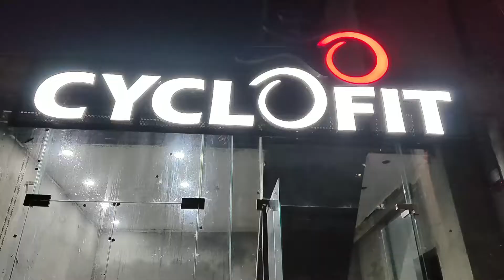TRIATHLON | Training Ride @ Gurugram with Cyclofit & TRI Club Gurgaon | Tuffman TRI 113 Chandigarh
𝘛𝘩𝘢𝘵'𝘴 𝘸𝘩𝘢𝘵 𝘩𝘢𝘱𝘱𝘦𝘯𝘦𝘥 𝘭𝘢𝘴𝘵 𝘚𝘶𝘯𝘥𝘢𝘺 𝘮𝘰𝘳𝘯𝘪𝘯𝘨 (7th August, 2022) 🚴🏻💨 🔥 at TRAINING RIDE @ GURUGRAM - TUFFMAN TRI 113 CHANDIGARH

Only 10 days are left to TryToTri at Tuffman TRI 113 Chandigarh as Chandigarh hosts it's 1st ever standard distance Triathlon. 🏊🏻🚴🏻🏃🏻

Buckle up as you 𝗦𝗪𝗜𝗠 🏊🏻 + 𝗖𝗬𝗖𝗟𝗘 🚴🏻 + 𝗥𝗨𝗡 🏃🏻for distances upto 113 Kms / 70.3 Miles.

Race Categories :-

⭕ TRI 113 (1.9K 🏊🏻 + 90K 🚴🏻 + 21.1K 🏃🏻)
⭕ Olympic Triathlon (1.5K 🏊🏻 + 40K 🚴🏻 + 10K 🏃🏻)
⭕ Sprint Triathlon (0.75K 🏊🏻 + 20K 🚴🏻 + 5K 🏃🏻)
⭕ Olympic Duathlon (40K 🚴🏻 + 10K🏃🏻)
⭕ Sprint Duathlon (20K 🚴🏻 + 5K 🏃🏻)